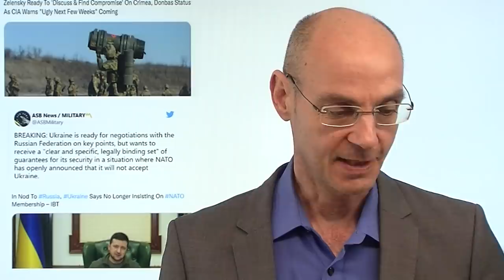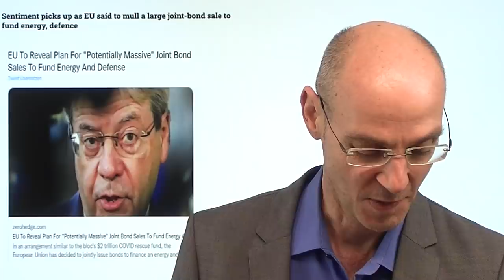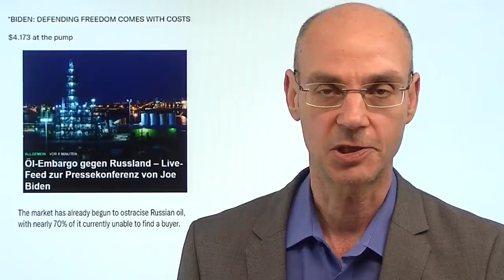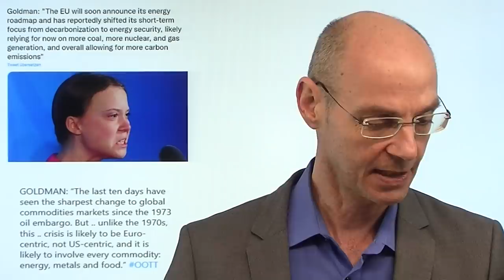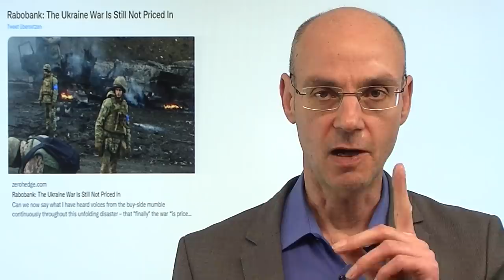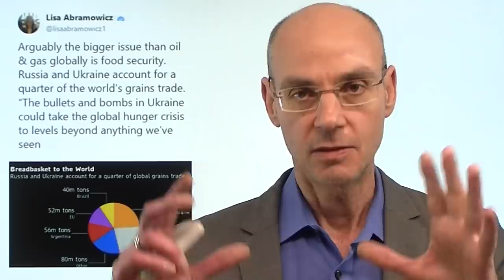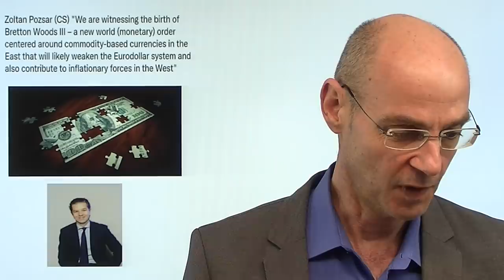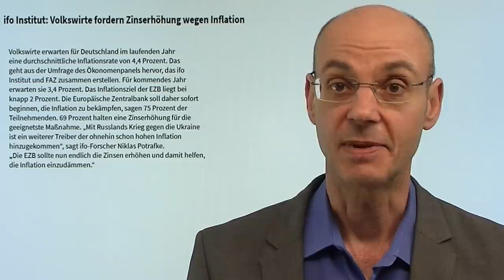Die (nicht nachhaltige) Selenski-Rally! Marktgeflüster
Hinweise aus Video:
1. Wer ist Sergej Lawrow, der Mann an Putins Seite?

2. Dax: Deutsche Aktien stürzen unter das Blasen-Niveau des Jahres 2000

3. Aktuell: EU will bis Jahresende russisches Gas um 2/3 reduzieren – Plan im Wortlaut auf Deutsch

Der urkainische Präsident Selenski sorgt für eine (nicht nachhaltige) Rally der (überverauften) Aktienmärkte: nachdem ihm klar geworden ist, dass die Ukraine absehbar keine Chance hat, in die NATO aufgenommen zu werden, ist er nun offenkundig bereit, über Kompromisse mit Russland zu verhandeln: Anerkennung der Krim als russisch sowie Anerkennung der Volksrepubliken Donbas und Luhansk, dazu aber Sicherheitsgarantien für die Ukraine. Damit kommt zumindest ein Waffenstillstand in den Bereich des Realistischen - auch wenn bis dahin noch ein weiter Weg ist. Selbst wenn dieser Waffenstillstand aber kommt, bleibt das Tischtuch zwischen dem Westen und Rzussland zerschnitten: der Inflationsschock durch massiv gestiegene Energie- und Rohstoffpreise wird damit dauerhaft. Und das ist der Grund, warum die Selenski-Rally - auf neudeutsch formuliert - nicht "nachhaltig" sein wird..